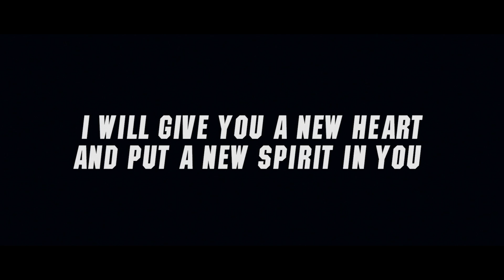Soul Survivor 2016 Opener